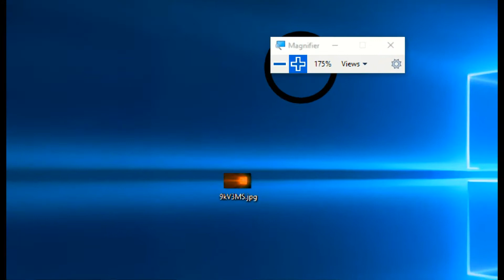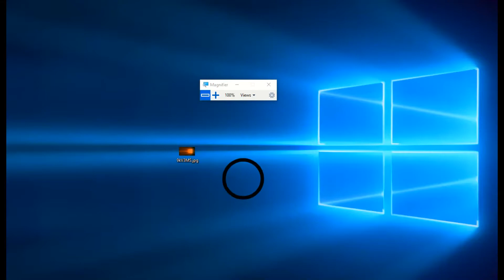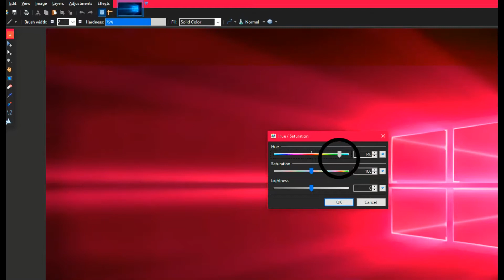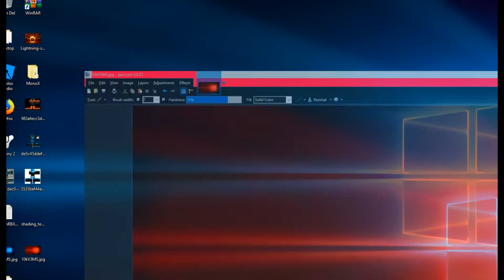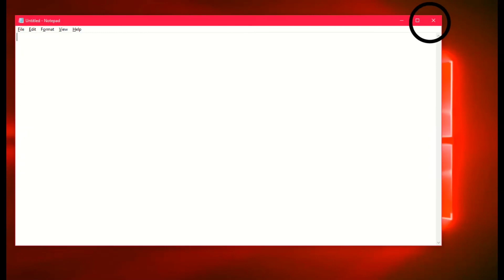How To Change the Color of An Image Easy!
In this video, I show you how to make an image('s /s' ) color different. It's simple, easy, and very cool too!